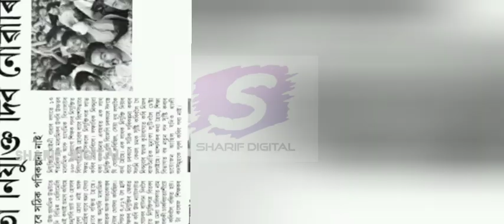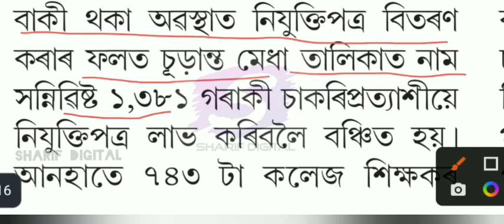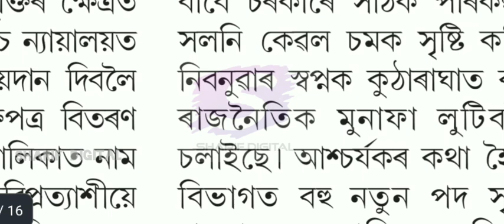22958 জনৰ কিমান জনে প্রকৃততে পালে নিযুক্তি। Assam Govt job latest news ll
Rti
teachers vacancy
tet requritment2021
ctet exam
nios nc
nios d.el.ed
assam job latest news.